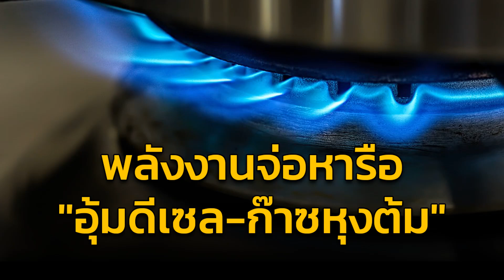พลังงานจ่อหารือ ของบกลางฯ "อุ้มดีเซล-ก๊าซหุงต้ม"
กบง. เตรียมประชุมพิจารณางบกลางพยุงราคาก๊าซหุงต้ม (แอลพีจี) ที่กำลังจะสิ้นสุดมาตรการสิ้นเดือนนี้

26 มิถุนายน 2567 นายประเสริฐ สินสุขประเสริฐ ปลัดกระทรวงพลังงาน เปิดเผยว่า คณะกรรมการบริหารนโยบายพลังงาน (กบง.) เตรียมประชุมพิจารณาราคาก๊าซหุงต้ม (แอลพีจี) ที่จะสิ้นสุดมาตรการตรึงราคา 423 บาทต่อถังขนาด 15 กิโลกรัม ในวันที่ 30 มิ.ย.นี้ โดยที่ผ่านมาได้นำเงินจากกองทุนน้ำมันมาตรึงราคาก๊าซหุงต้ม ซึ่งขณะนี้กองทุนน้ำมันติดลบรวม 110,743 ล้านบาท เป็นติดลบสะสมจากชดเชยน้ำมัน 63,121 ล้านบาท และก๊าซหุงต้ม 47,622 ล้านบาท จึงต้องพิจารณาถึงความเหมาะสมว่าสมควรยกเลิกมาตรการแล้วหรือไม่ และต้องคำนึงถึงผลกระทบประชาชน พ่อค้าแม่ค้าด้วย ซึ่งจะนำข้อมูลเหล่านี้ไปพิจารณาในที่ประชุม กบง.ในวันพรุ่งนี้ (27 มิ.ย.)

เมื่อถามว่า กบง.มีแนวโน้มตรึงราคาต่อหรือไม่ นายประเสริฐ กล่าวว่า ยังไม่สามารถตอบได้ ต้องให้ กบง.เป็นผู้พิจารณา ส่วนประเด็น มีแนวคิดนำงบกลาง 6,500 ล้านบาท เพื่อตรึงราคาน้ำมันดีเซลและก๊าซหุงต้ม เรื่องนี้ยอมรับว่ากระทรวงพลังงานเคยขอรับการจัดสรรไปแล้ว แต่สำนักงบประมาณให้ใช้มาตรการกองทุนน้ำมันเข้าไปช่วยเหลือประชาชนไปก่อน จึงไม่มั่นใจว่างบกลางมีเพียงพอหรือไม่ เมื่อนำมาตรึงราคาดีเซล-ก๊าซหุงต้ม

พร้อมยอมรับว่าสถานะกองทุนน้ำมันแห้งแล้วแห้งอีก ซึ่งใกล้ถึงกำหนดครบระยะเวลาชำระเงินต้นงวดแรกราว 30,000 ล้านบาทในเดือน พ.ย.นี้ ให้กับสถาบันการเงินที่กู้มา เพื่อพยุงสถานะกองทุนน้ำมัน โดยมีกระทรวงการคลังเป็นผู้ค้ำประกัน เพราะที่ผ่านมาจ่ายแต่ดอกเบี้ยอย่างเดียว แต่อาจจะหารือกับสำนักงบประมาณนอกรอบอีกครั้งเรื่องการนำงบกลางออกมาใช้พยุงราคาน้ำมันดีเซลและก๊าซหุงต้ม ซึ่งจะต้องผ่านมติคณะรัฐมนตรีด้วย